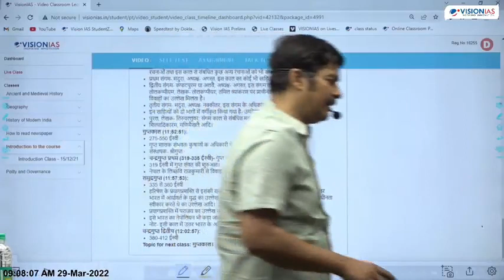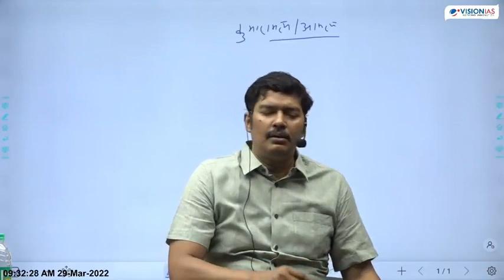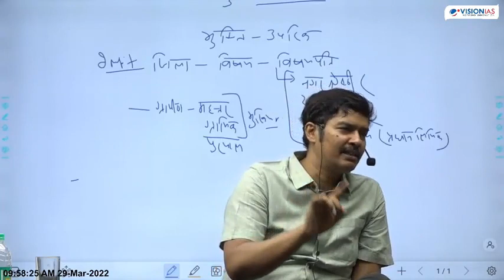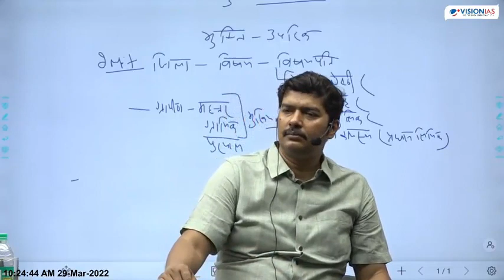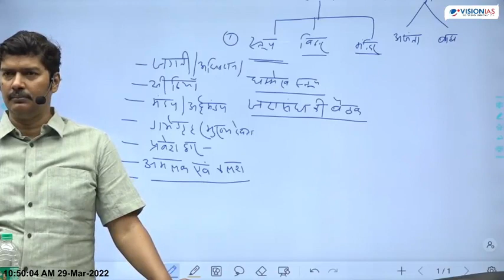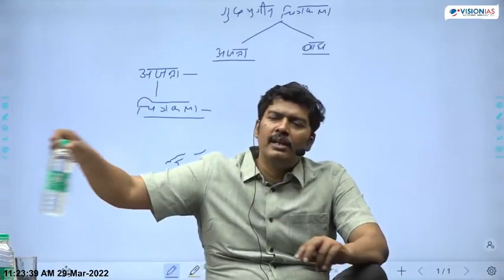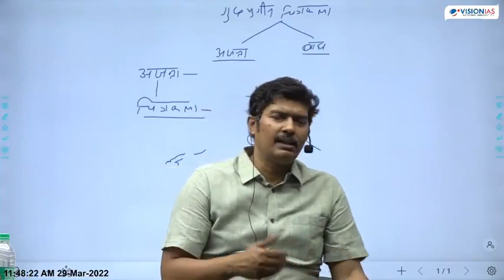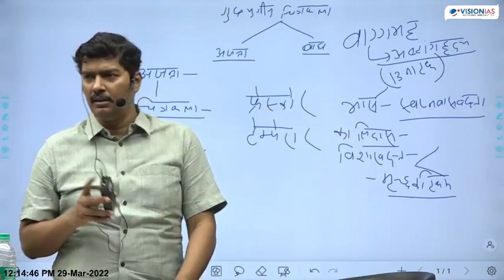Vision IAS lecture 13 Ancient history of India by Mr sujit kumar sir complete pre and Mains paper 1